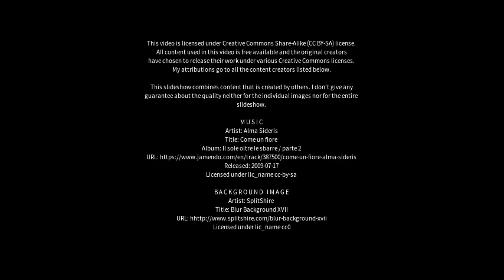Best places to visit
Best places to visit - Stelmužė (Lithuania) Best places to visit - Slideshows from all over the world - City trips, nature pictures, etc.